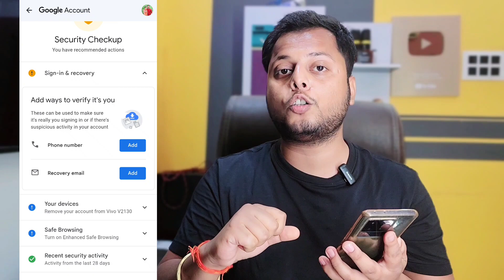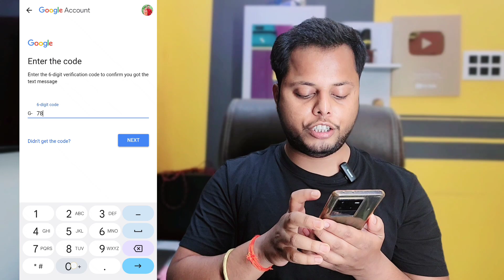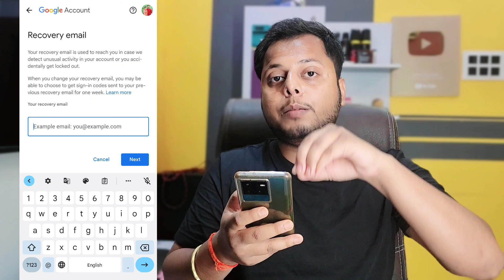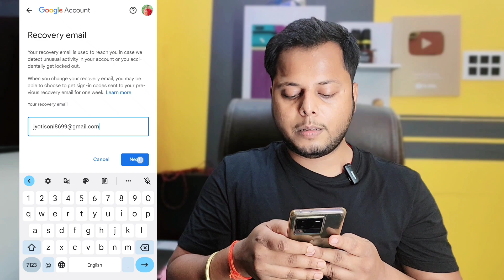सबका Youtube चैनल Hack हो रहा है ❌ जल्दी बचाओ अपना चैनल! How all youtube channel got hacked?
Bihar (India)